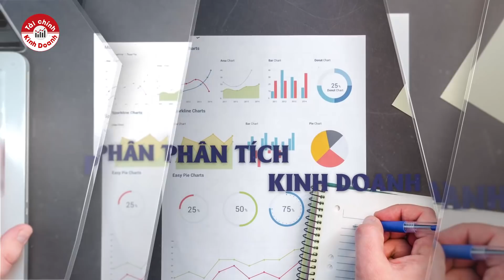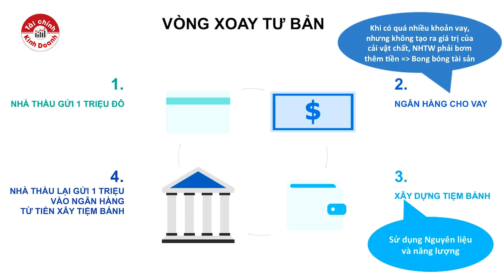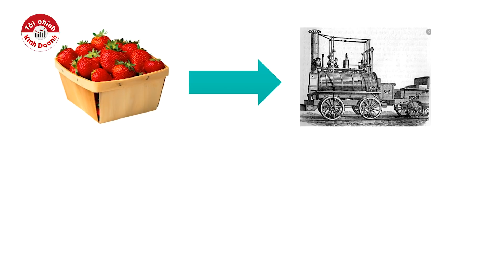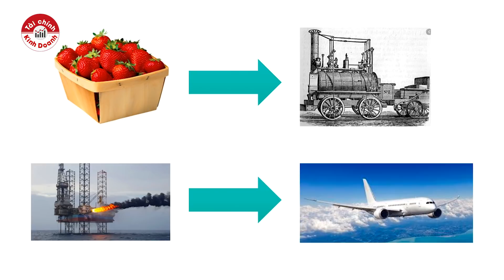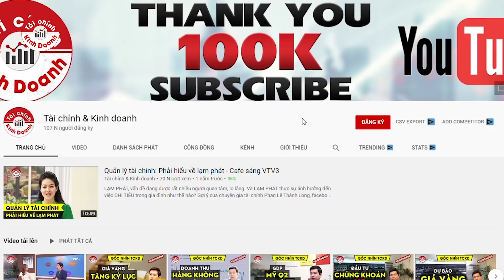Phần 3: Thị trường tài chính & nền kinh tế hoạt động như thế nào? GIÁ DẦU & GIAO THÔNG - CSCM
Việc nới lỏng giãn cách xã hội, đưa hoạt động sản xuất và sinh hoạt trở lại bình thường ở nhiều quốc gia đã giúp nhu cầu xăng dầu tăng lên; trong khi nguồn cung đang được cắt giảm theo thỏa thuận của OPEC+ đã giúp thị trường xăng dầu thế giới khởi sắc và thị trường xăng dầu Việt Nam cũng khởi sắc theo.
Chuyên gia chia sẻ:
- BtN - Phương pháp phát hiện gian lận báo cáo tài chính

CGBA là chương trình theo chuẩn phân tích của các quỹ đầu tư lớn trên thế giới, với sự kết hợp đặc biệt giữa phân tích tài chính và phân tích kinh doanh chiến lược nhằm giúp cho học viên được trang bị phương pháp phân tích toàn diện khi đánh giá một doanh nghiệp và một ngành kinh doanh.